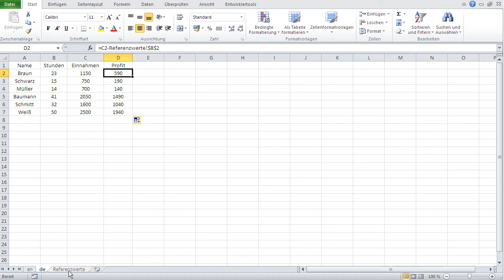Microsoft Excel Grundlagen Lernen 3: Absolute Zellbezüge in einer separaten Tabelle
Die Werte, die für alle gelten gehören in einer separaten Tabelle. So lassen sie sich wesentlich leichter finden und aktualisieren.

Somit erstellen wir Formeln, dessen Zellbezüge aus mehreren Tabellen stammen.

Relativer (normaler) Zellbezug: B2

Absoluter Zellbezug: $B$2

Relativer Zellbezug aus der Tabelle "abc": abc!B2

Absoluter Zellbezug aus der Tabelle "def": def!$B$2